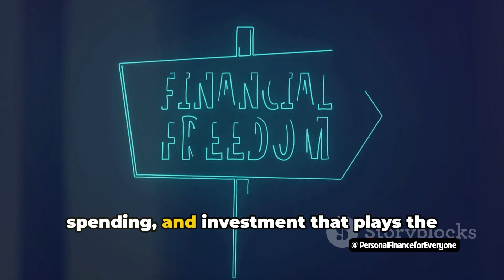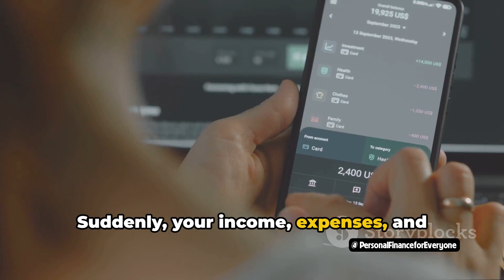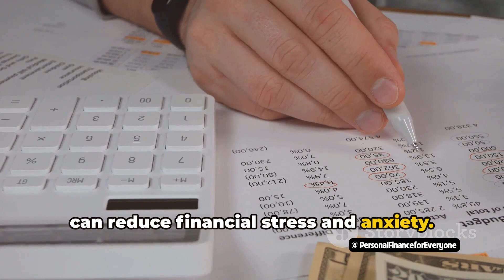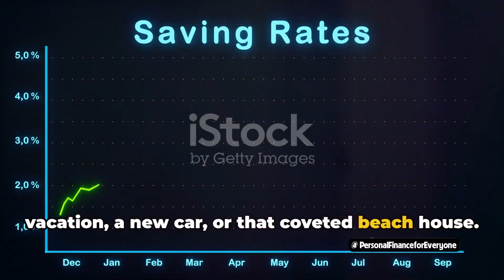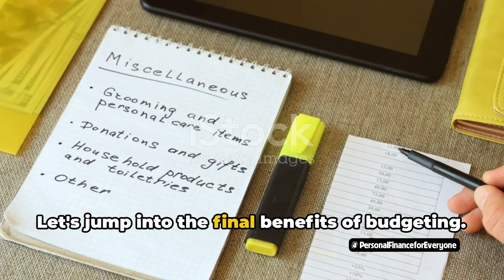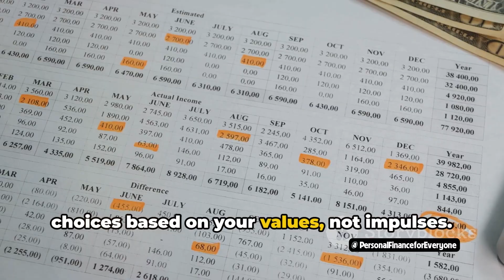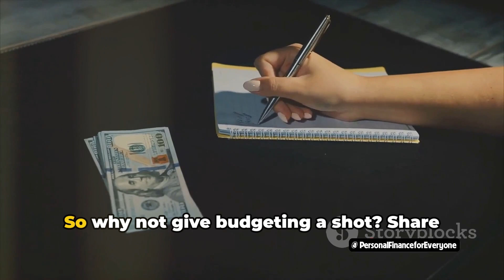What are the benefits of budgeting in Personal Finance?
In this video, we'll discuss the benefits of budgeting in personal finance. Learn how budgeting can help you save money, reduce debt, and achieve your financial goals. Don't miss out on the advantages of budgeting for your personal finances! Watch now to discover the importance of budgeting and start taking control of your financial future.